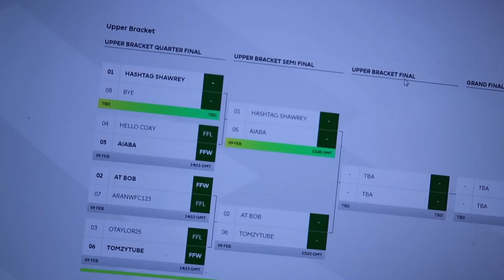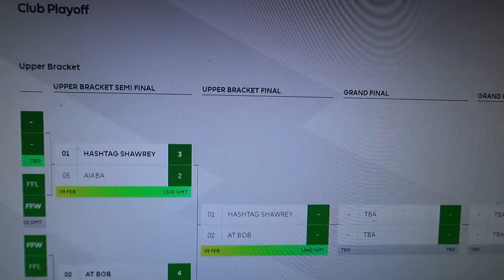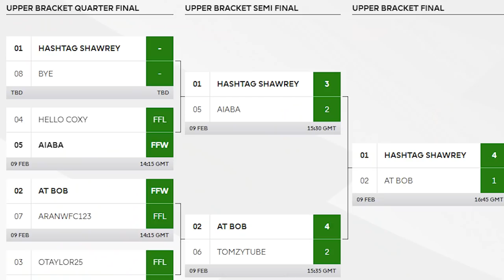Shawrey & Stokes sign for WATFORD?!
Shawrey & Stokes compete in ePremier League qualifiers to represent Watford at the grand finals next month.